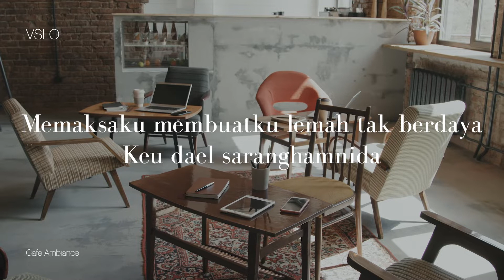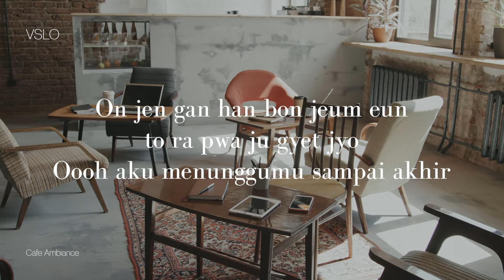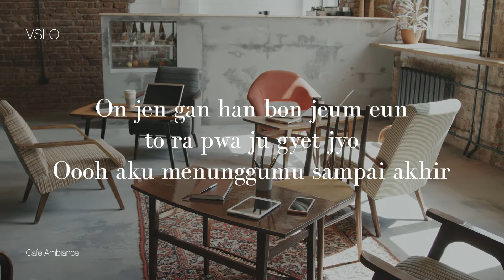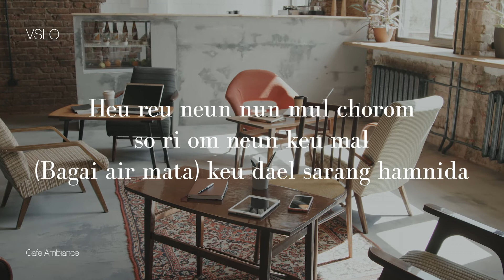Astrid - Saranghamnida (Lyrics) | Vinyl Mode & Cafe Ambience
Lirik Astrid - Saranghamnida